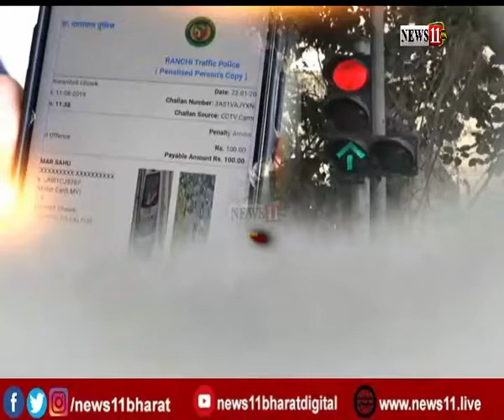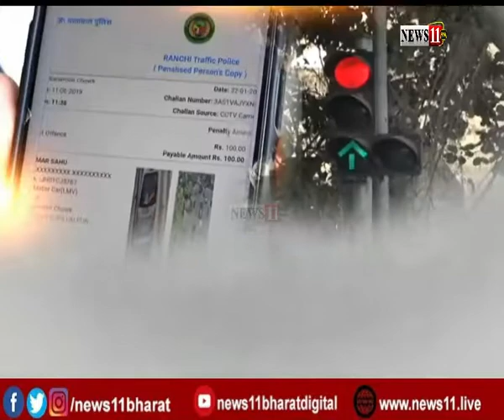चालान का चक्करः 2022 में मिल रहा 2017 का चालान